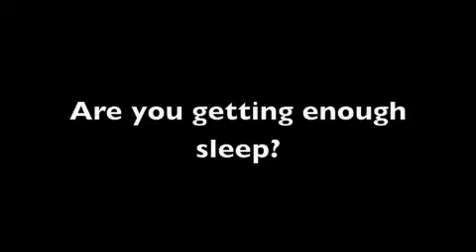Insomnia: Why can't I sleep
Most Americans have sleep issues...but it can come from anywhere. Learn some of the reasons why one might have sleep issues.